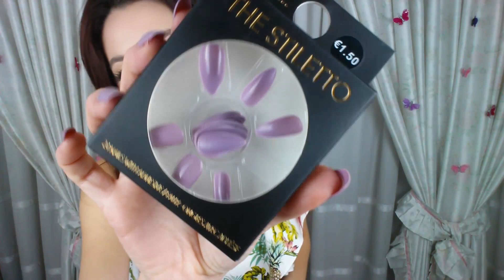TRY-ON HAUL PRIMAVERA NUEVA TEMPORADA: PRIMARK, BERSHKA Y MÁS!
PTSSS, PTSSS... ↓↓ COSAS INTERESANTES AQUÍ ABAJO ↓↓

¡Hola! En esta ocasión os traigo vídeo sobre mis compritas en Primark, Bershka y Marvimundo.